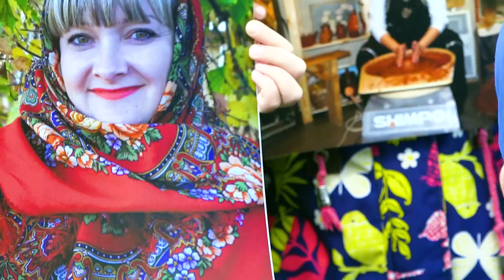Поздравления воспитателям 2019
2х камерная съёмка монтаж / WS: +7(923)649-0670 Виталий Клишин